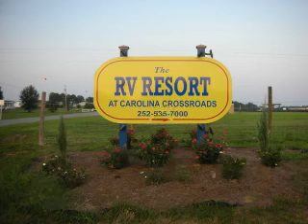RV RESORT AT CAROLINA CROSSROADS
JUST OPENED!! 85 SITES WITH FULL HOOKUPS AND FREE WI-FI. ALL PULL-THRU PARK ACCOMIDATING BIG RIGS. EXIT 171 IN NORTH CAROLINA NEAR THE VIRGINIA BORDER. LOCATED LESS THAN 1 MILE FROM I-95, IN CAROLINA CROSSROADS ENTERTAINMENT DISTRICT. FOCUSING ON BLUEGRASS AND COUNTRY MUSIC. CONFERENCE CENTER LOCATED INSIDE PARK SCHEDULED FOR CONSTRUCTION 2008. VISIT CAROLINACROSSROADS.COM AND RRTHEATRE.COM FOR CONCERT INFORMATION. OUR WEBSITE IS RVRESORTATCC.COM